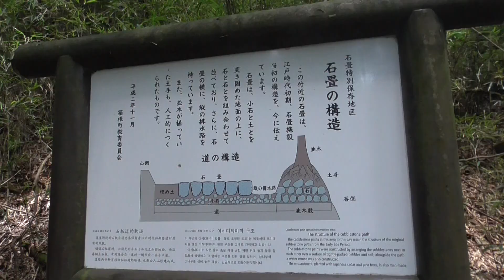はるくんの箱根旧街道のハイキングコース